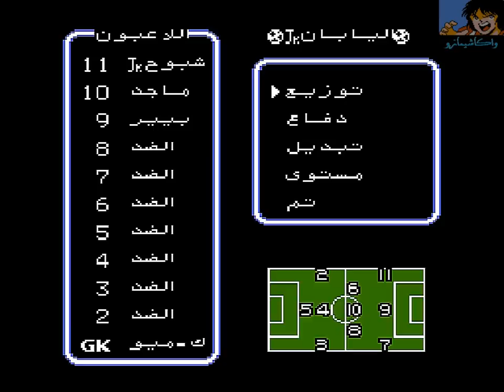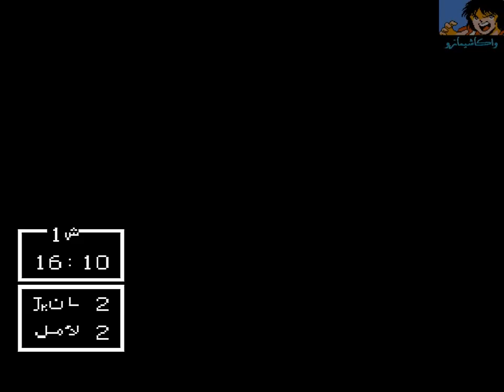Captain Tsubasa 2 Collection Hack By Wakashimazu